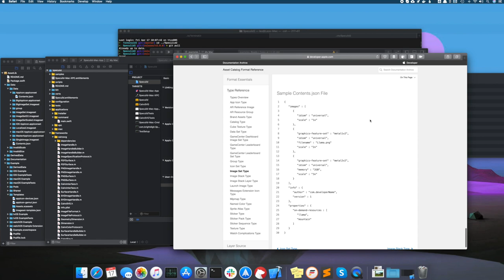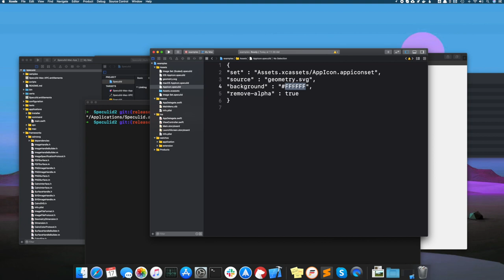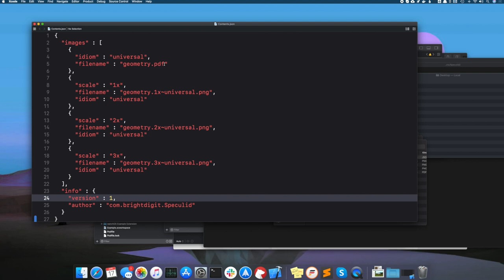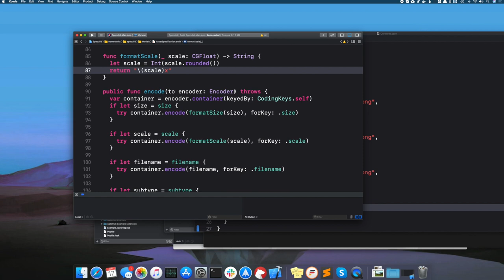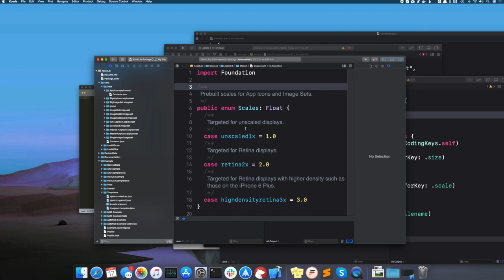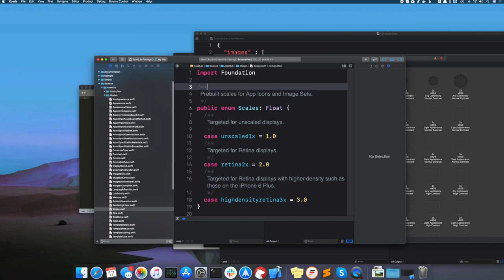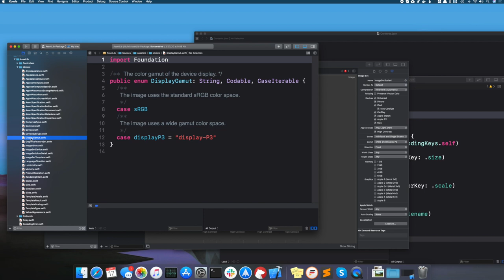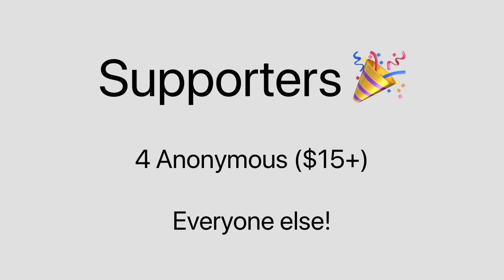Responder Chain 2 - Leo Dion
In this second episode we're talking with Leo Dion about asset catalogs. Leo has created Speculid which helps to fill asset catalogs from designer assets such as Sketch, SVG files, and others.